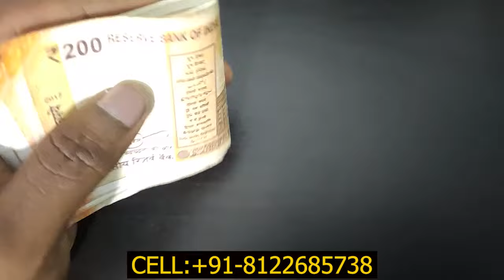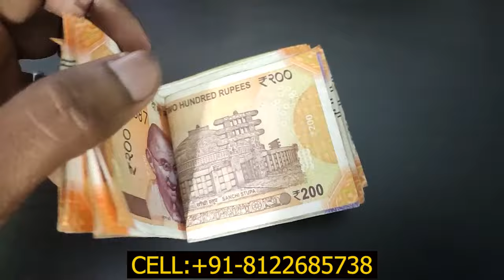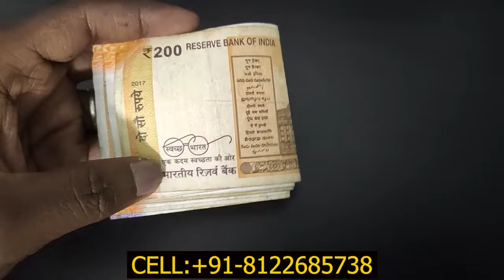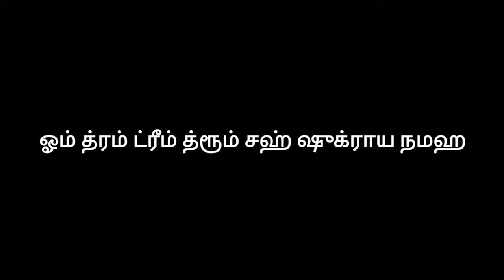இந்த மந்திரம் சொல்லி தூங்கினால் பணம் கட்டு காட்டாக சேரும்